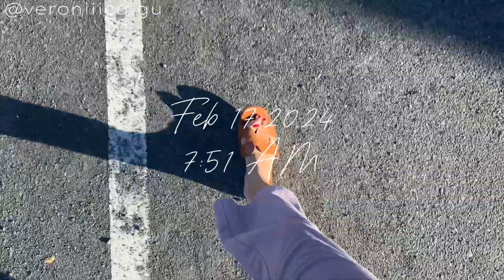february ♡ new haircut, first tvc, UP FAIR, and moreee